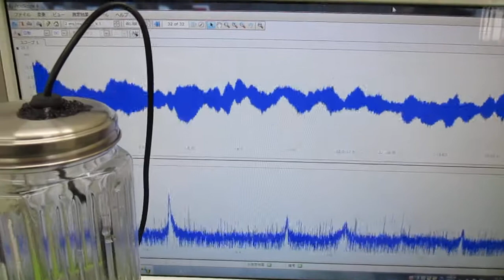超音波加湿器（１．７ＭＨｚ １５Ｗ）の利用技術 ultrasonic-labo